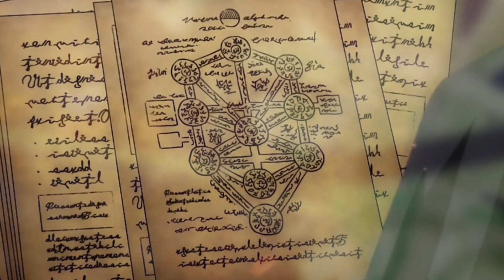Black Clover REVEALED Angels (Explained)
Black Clover Angels revealed Explained
Soon the Black Clover Chapter 320 Spoilers but today we talk about Black Clover Angels. The Spade Kingdom war continues with Asta vs Lucifero. How will the devils be defeated